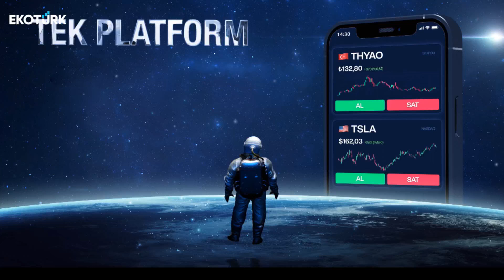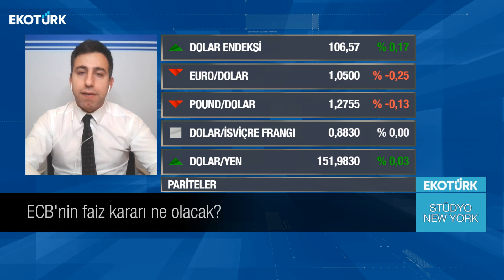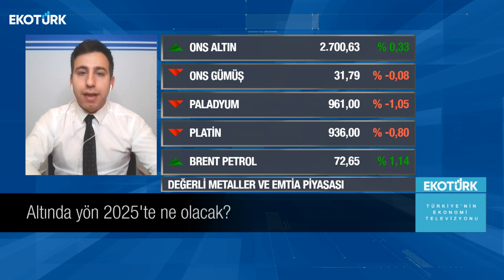Stüdyo New York | Onurcan Bal | Özlem Zengin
Stüdyo New York'ta Özlem Zengin'in konuğu; Onurcan Bal oldu.